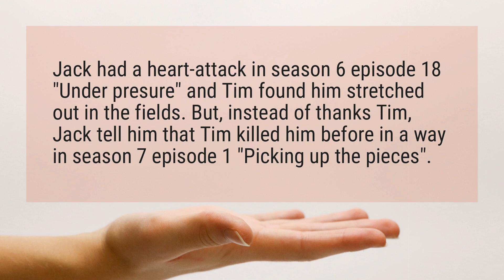Does Jack die in Heartland?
Jack had a heart-attack in season 6 episode 18 "Under presure" and Tim found him stretched out in the fields. But, instead of thanks Tim, Jack tell him that Tim killed him before in a way in season 7 episode 1 "Picking up the pieces".